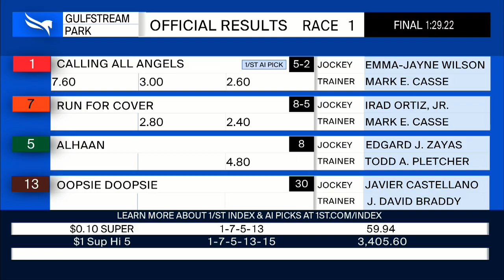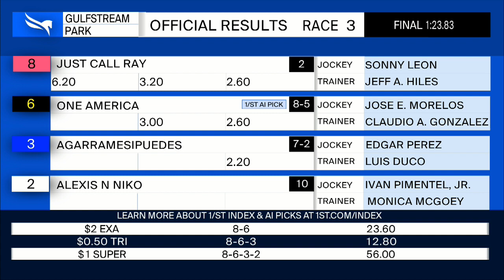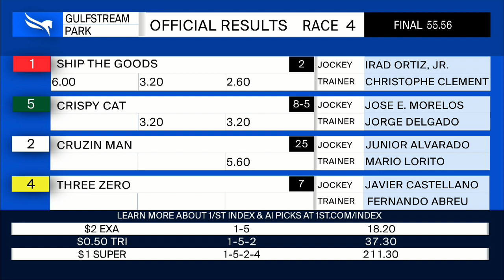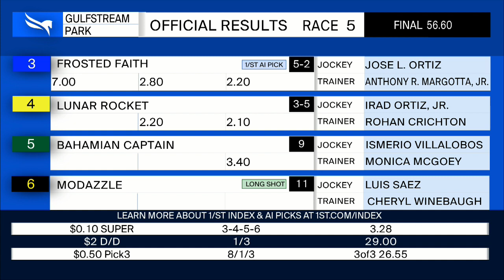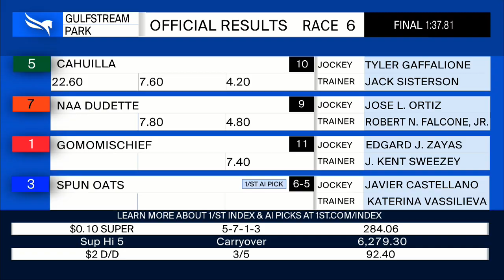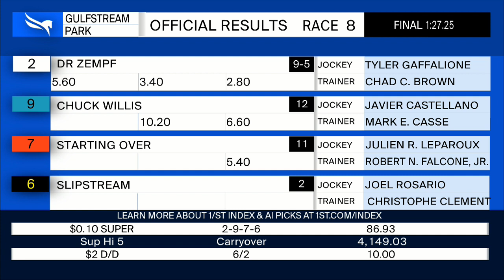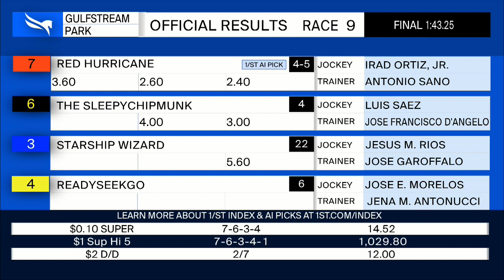Gulfstream Park Resumen - 10 de Marzo 2023